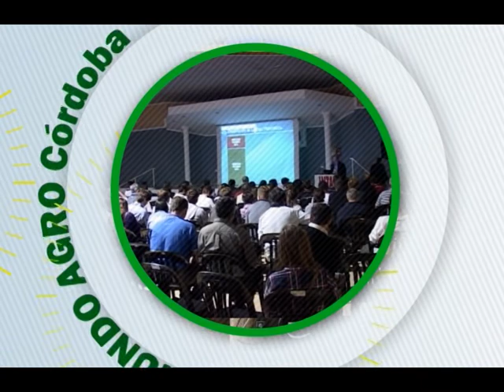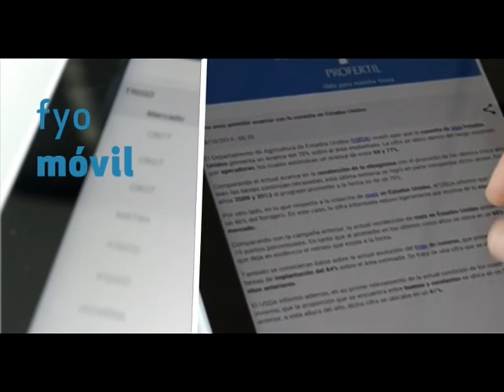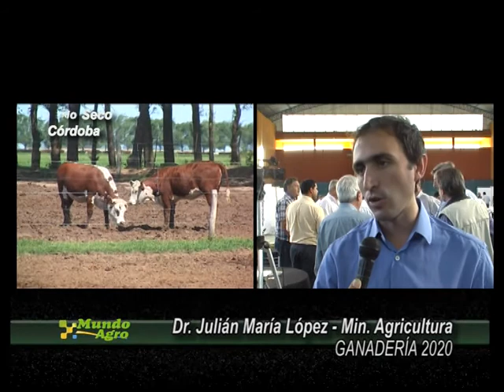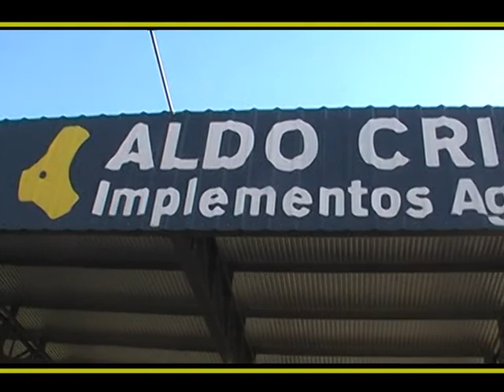MUNDO AGRO CBA 01JUE20NOV2014 DR JULIAN MARIA LOPEZ GANADERIA 2020